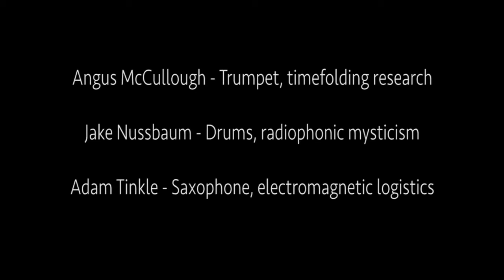The Iliad: Seven Count at Spin Cycle, Saratoga Springs 10-30-2016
The inaugural performance of Seven Count, this was a live performance with a simultaneous low-power radio broadcast. Audience members were given hand-held radios with headphones to pick up a transmission of a pre-recorded radio set we played a week prior, allowing them to mix their own experience of live and on-air sounds.

This performance was then folded into our debut album, ("Seven Count") released on Risky Forager Records in 2017.